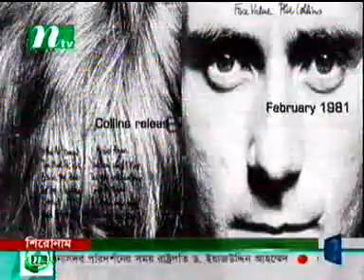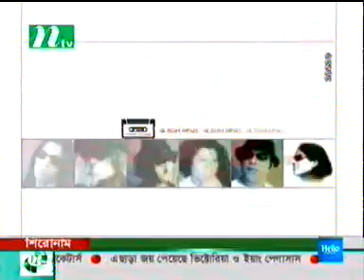MXp 29 Jan